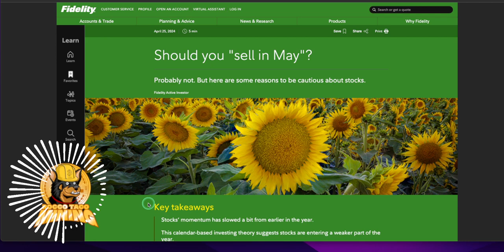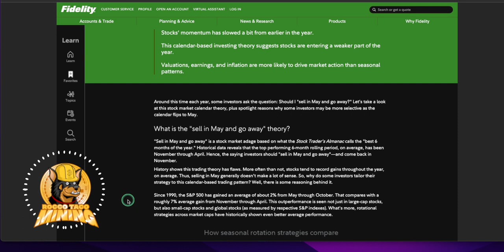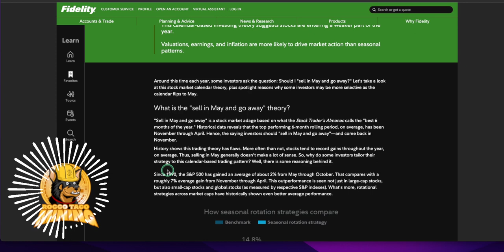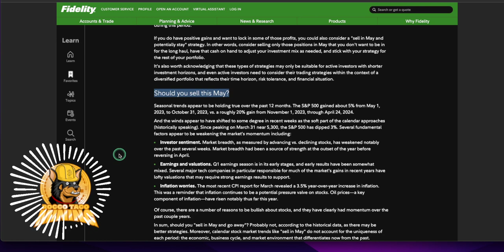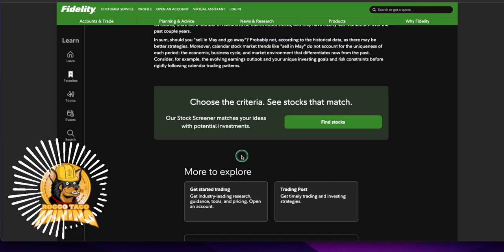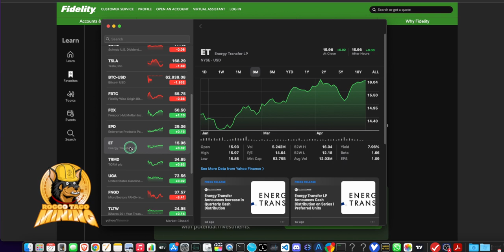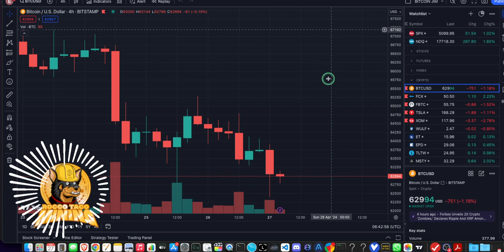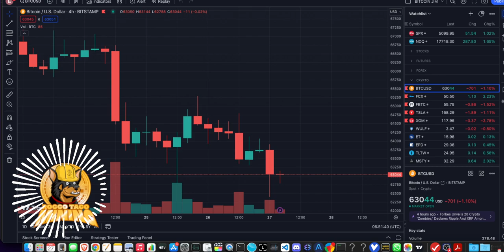Coffee Break Crypto: Sell Everything in May? How to survive in the upcoming economic collapse.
✅ Tip Jar Addresses:
► ETH:  0x3e45ccFd88fe3E5cA0c53A187b73C46f7358C025
► BTC:  bc1qwn0mye0jqj77m3wmrhj5sfaxcn8aca9rccw0cd